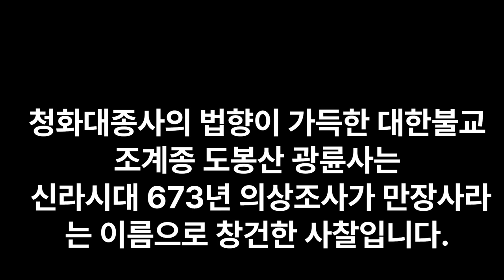맑고 청아한 성적스님의 염불소리.청화대종사의 법향이 가득한 대한불교조계종 도봉산 광륜사는 신라시대 673년 의상조사가 만장사라는 이름으로 창건한 사찰입니다.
청화대종사의 법향이 가득한 대한불교조계종 도봉산 광륜사는와 맑고 청아한 성적스님의 염불소리. 신라시대 673년 의상조사가 만장사라는 이름으로 창건한 사찰입니다.